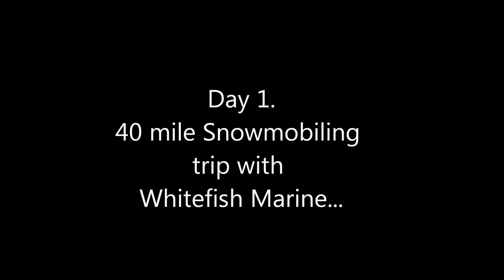Whitefish Montana / Downtown / Snowmobiling / Skiing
Lodge at Whitefish Lake
Downtown Whitefish 3:34
Snowmobiling 5:23
Skiing Whitefish Mountain Resort 13:38